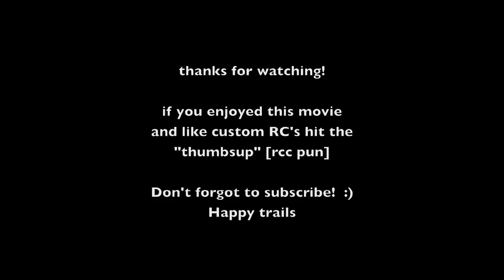1/10th scale Toyota FJ78 LandCruiser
Driving the FJ78 LC at Little Moab, Utah

this is a custom RC.  don't ask where you can buy one.  you can't.

Mostly RC4WD components, namely chassis/drivetrain.  The rest is custom.